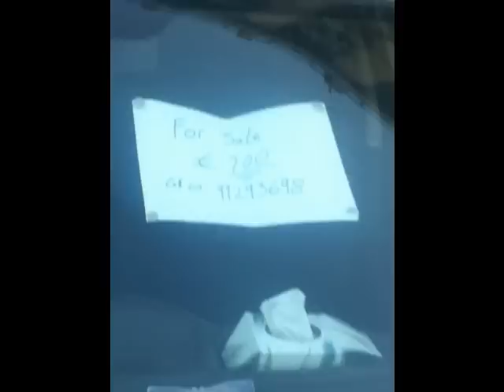summer 2012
tribute